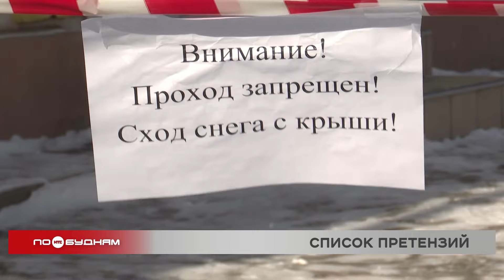Работа управляющих компаний в Иркутске этой зимой получила весьма низкую оценку властей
Целый ряд претензий у местной администрации к управляющим компаниям в Иркутске. Так, в этом году обслуживающие организации получили 124 предостережения о некачественном содержании придомовых территорий. Основное нарушение - это несвоевременная подсыпка дорог и тропинок противогололёдными средствами.

Помимо этого, часто управляющие компании не убирают снег перед входами в подъезды и не чистят подходы к детским и спортивным площадкам, не вовремя очищают от наледи проезды и тротуары. Ряд замечаний от представителей городской администрации получили обслуживающие организации и по поводу состояния крыш. Из-за весеннего перепада температур на кровли специалисты обращают особой внимание, особенно у тех домов, что расположены вдоль тротуаров. Управляющие компании должны в соответствии с графиком проводить сброс снега с крыш, а также следить за тем, чтобы не образовались сосульки.